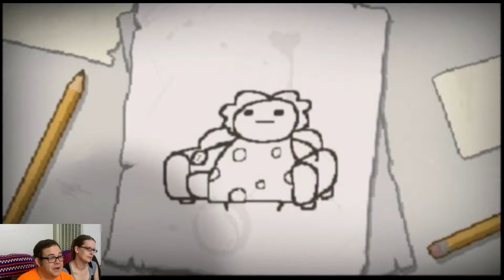Tyson Saner: Gamer The Binding Of Isaac: Rebirth Episode 01 Part 01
Tyson Saner: Gamer is a new series that is kicking off with the horribly adorable "The Binding of Isaac: Rebirth" for the Xbox One
console.  Laura Saner ( @sexxylaura27 ) of "Gaming Outside My Comfort Zone" joins host Tyson Saner as they experience this

- Be Decent To Each Other

Laura Saner: @sexxylaura27 on Twitter,  laurasaner on Instagram

Tyson Saner: @revt23 on Twitter, Instagram and Skype

for "Succotash, The Comedy Soundcast Soundcast".